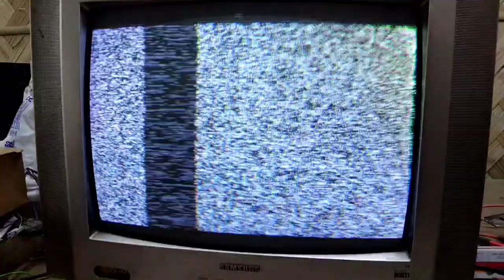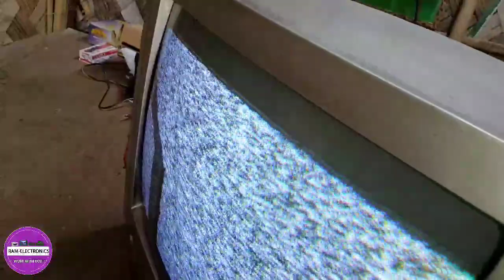samsung picture not clear-horizontal picture shift problem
ramelectronics
how to repair samsung crt tv no power
how to repair samsung crt tv no picture
samsung crt tv picture not clear
samsung crt tv picture problems
good sounds and backlight led but no picture how to fix
panu mag trouble shoot nang led tv na walang display
panu mag repair nang led tv na walang picture
how to repair led tv panel issue
how to fix led tv with backlight but no display
how to repair led tv screen problem
how to fix smart tv no picture but good sounds and backlight